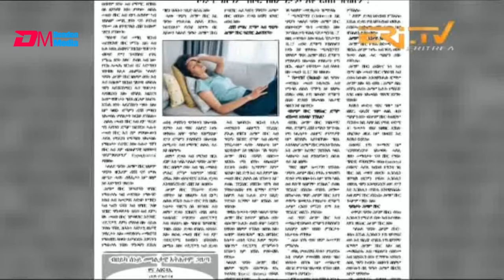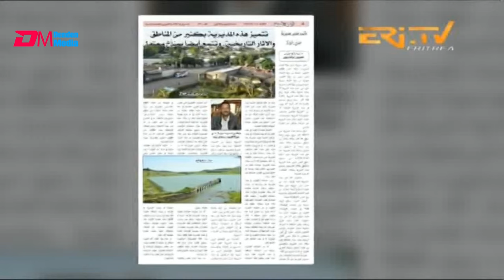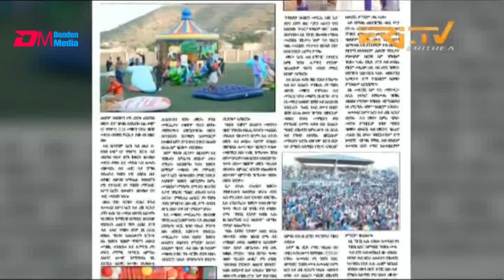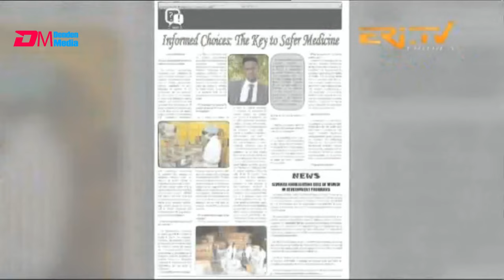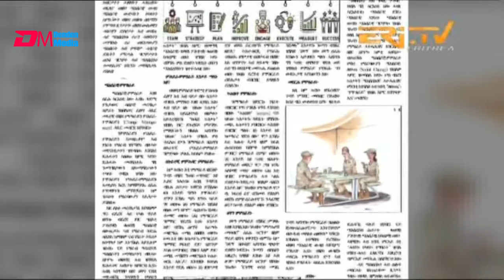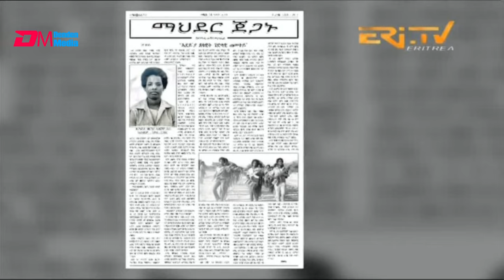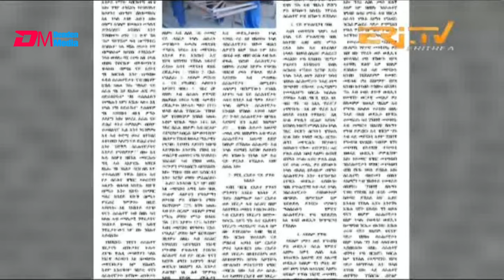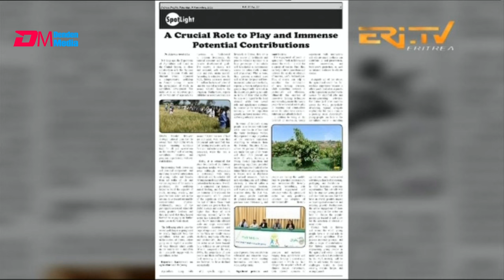ዳህሳስ ሕትመት - ብዛዕባ ኣብ ዝሓለፈ ሰሙን ዝወጻ ጋዜጣታት ውሽጢ ሃገር ኣተኲራ እትዳሎ መደብ - November 11, 2024 - ERi-TV